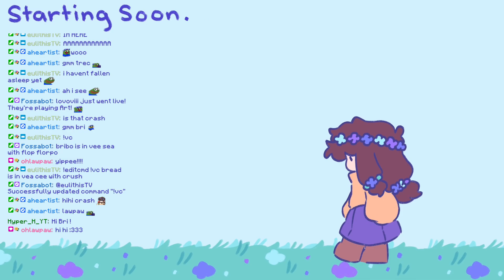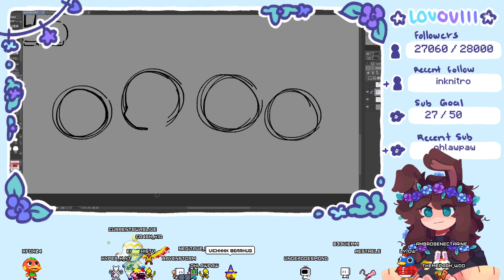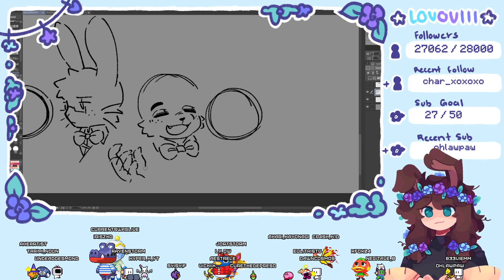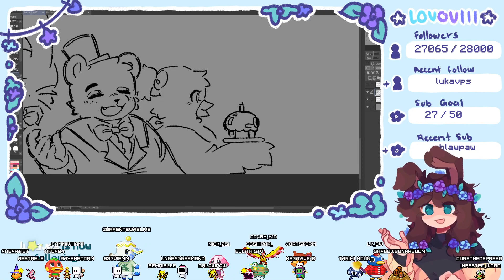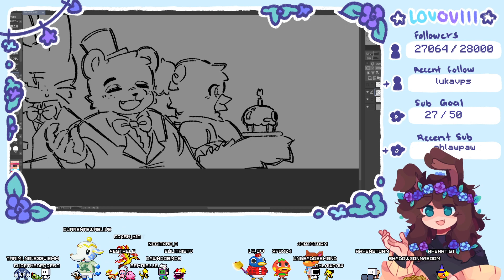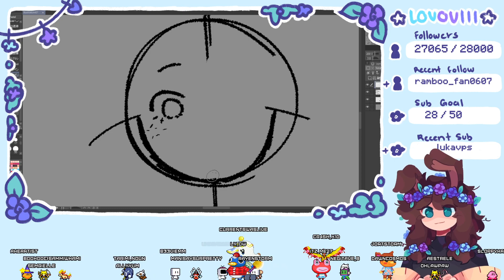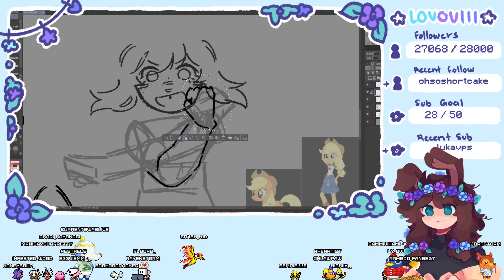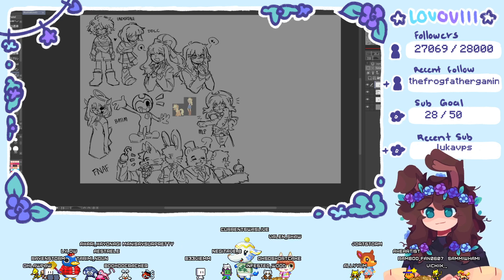lovoviii 2023 08 10 drawin part two